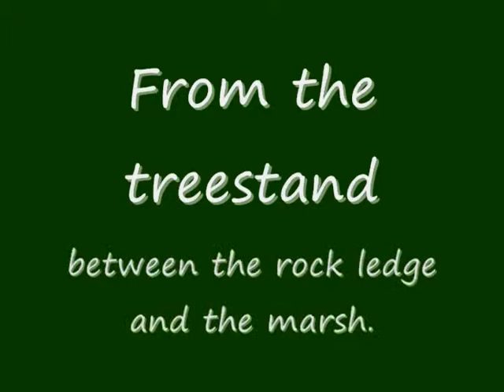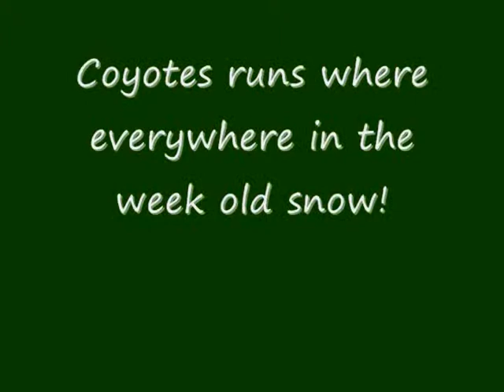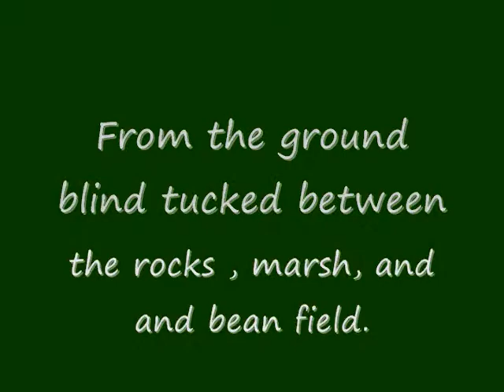Coyote Calling Set Ups..wmv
Calling coyotes with the "dead stump" caller and the "weasel ball" decoy.